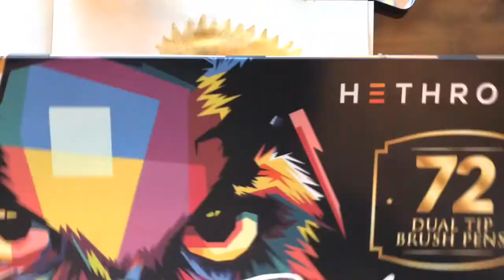How To Draw Queen Elizabeth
This is so fun you could use watercolors and oil paints